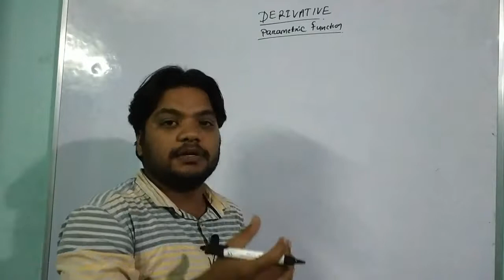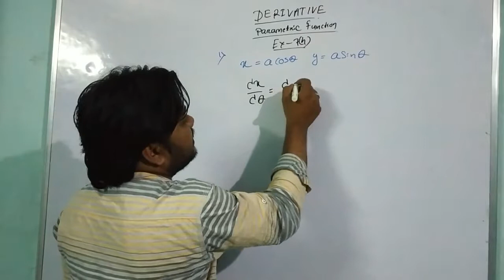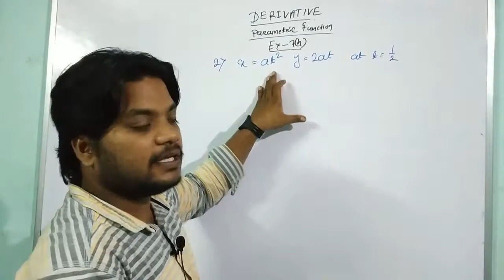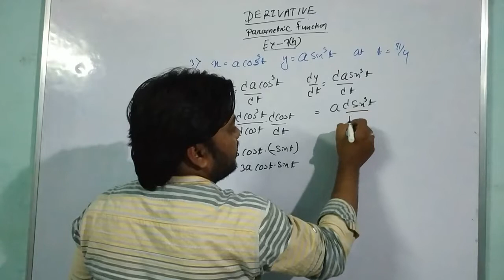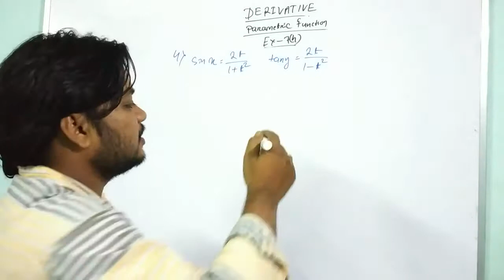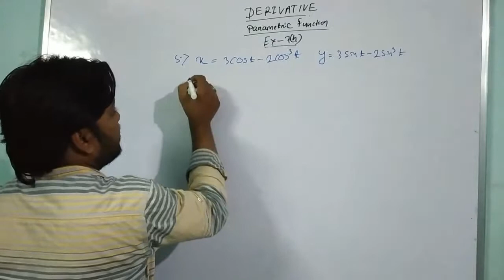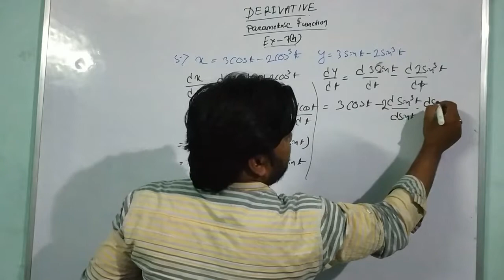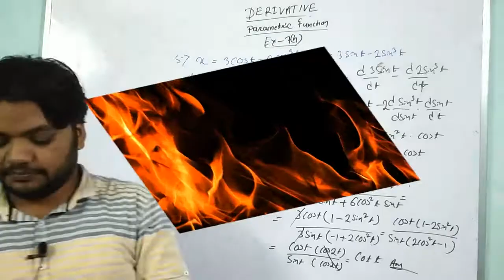DERIVATIVE OF PARAMETRIC FUNCTION II IN ODIA II CHSE ODISHA II EX 7-h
+2 MATH FOR SECOND YEAR SCIENCE CHSE ODISHA
WATCH SIMPLE METHOD OF DERIVATIVE
Parametric Function of Derivative
Exercise 7(h) Elementary Book CHSE Odisha
vidya classes plb
vidyaclassesplb